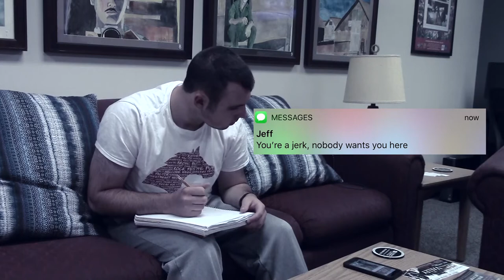Tommy Franks PSA Cyberbullying